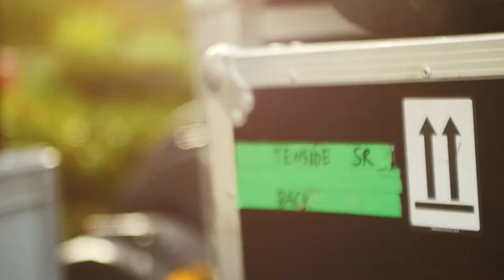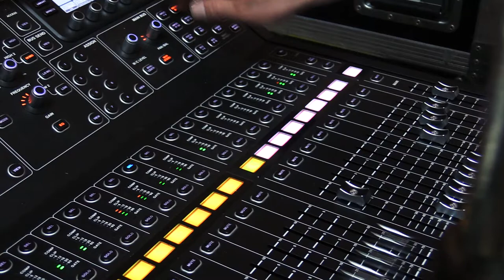Bitburger besucht... TENSIDE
Die Jungs von @tenside haben uns in Bitburg besucht und sich in unserer Brauerei umgeschaut. Anschließend haben wir die Band bei ihrem Auftritt auf dem Riez Open Air Festival begleitet. Schaut euch hier die Eindrücke der "härtesten Gartenparty der Welt" an! 🎸